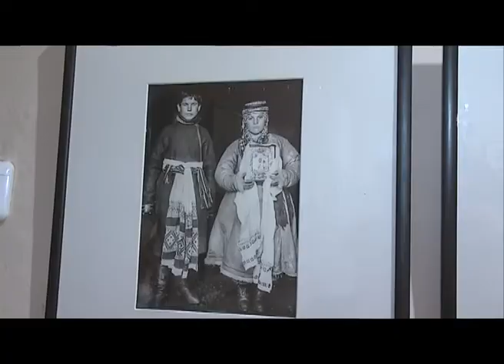Выставка семейных фотографий